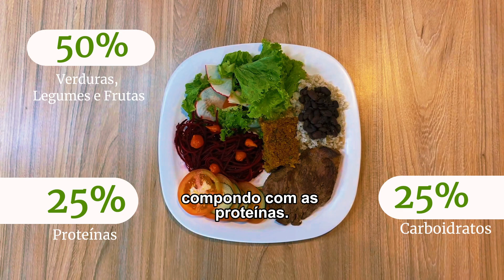Minuto. Oi, farma! - Prato Saudável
E aí, como você costuma montar o seu prato no almoço ou na janta? Será que ele está bem equilibrado e com os nutrientes necessários para a manutenção da sua saúde?

Lembre-se: uma alimentação adequada promove a prevenção das doenças crônicas como Diabetes, Hipertensão, Doenças Cardiovasculares e Doenças Respiratórias.

Por isso, no Minuto Oi, Farma de hoje a gente vai te ensinar a montar um prato mais saudável e superequilibrado. Para tanto, contamos com a presença ilustre da nutricionista da alimentaSesi, Ana Bleggi.

Sim, a farmaSesi é a única farmácia que conta com o apoio de nutricionistas. Essa sinergia entre alimentação saudável e saúde, amplia e reforça o nosso compromisso com a prevenção.

Mais informações? Acesse o nosso site e clique no ícone “Fale com um farmacêutico”. Porque você sabe: se precisar é só chamar!